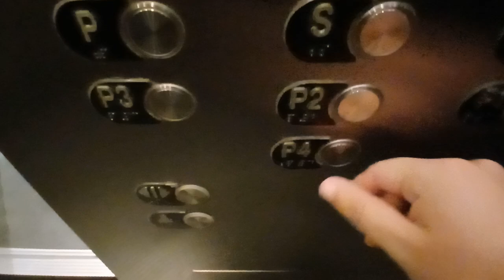Otis traction elevators at the Brookfield Place mall (Manhattan, NY)